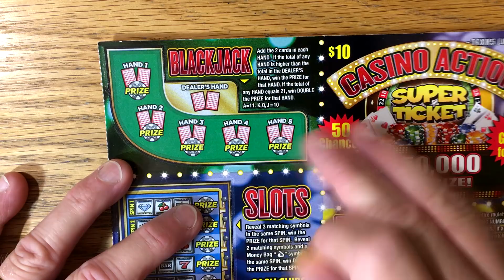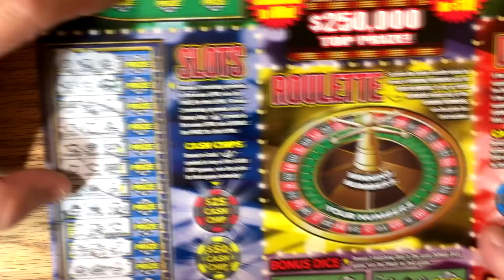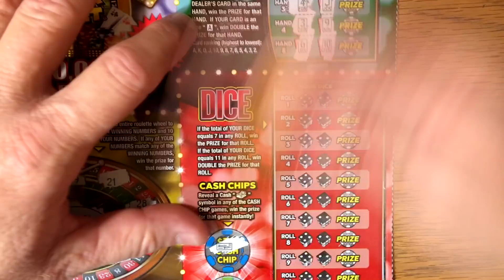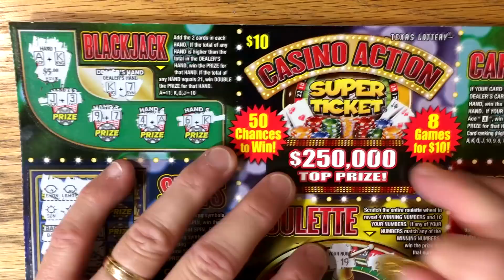That Ticket! $10 Casino Action Super Ticket ✦ TEXAS LOTTERY Scratch Off Tickets